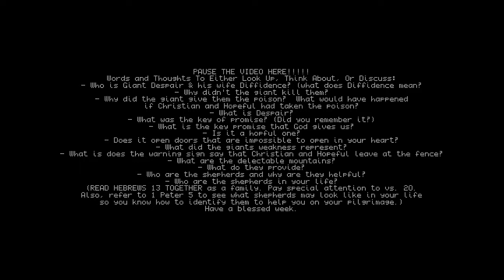The Little Pilgrims Progress Part 12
PAUSE THE VIDEO HERE!
Words and Thoughts To Either Look Up, Think About, Or Discuss:
- Who is Giant Despair & his wife Diffidence? (what does Diffidence mean?
- Why didn't the giant kill them?
- Why did the giant give them the poison?  What would have happened
if Christian and Hopeful had taken the poison?
- What is Despair?
- What was the key of promise? (Did you remember it?)
- What is the key promise that God gives us?
- Is it a hopful one?
- Does it open doors that are impossible to open in your heart?
- What did the giants weakness represent?
- What is does the warning sign say that Christian and Hopeful leave at the fence?
- What are the delectable mountains?
- What do they provide?
- Who are the shepherds and why are they helpful?
- Who are the shepherds in your life?
(READ HEBREWS 13 TOGETHER as a family. Pay special attention to vs. 20.
Also, refer to 1 Peter 5 to see what shepherds may look like in your life
so you know how to identify them to help you on your pilgrimage.)